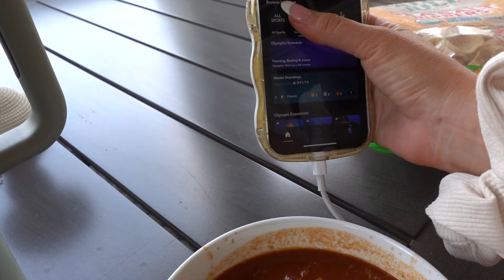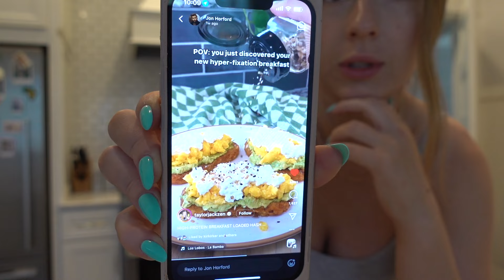CATCH UP WITH ME! | high protein breakfast, paragon fitwear haul, and new skincare routine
Feels so good to finally upload again!! Thank you guys for watching, I linked everything I mentioned below, but let me know if I forgot anything :)

PARAGON fitwear collection launching August 20th @ 1 PM. Code “Cristina” for a discount

Rotating organizer

Black checkered boxer shorts

My kindle